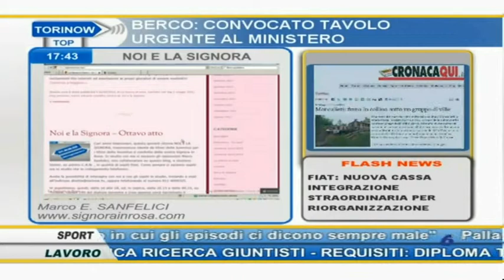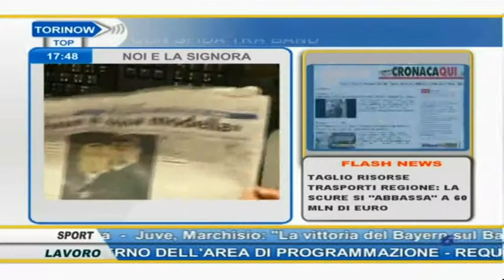Noi e la Signora - 02/05/2013 - Settima parte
"Noi e la Signora" - Trasmissione di Torinow condotta da Stefania Camilla Caretto con Giuliano Simini e Marco Sanfelici.
Puntata del 2 maggio 2013 - Settima parte
"La mosca al naso " di Marco E. Sanfelici e le verità di Giuliano Simini... Due rubriche al vetriolo...